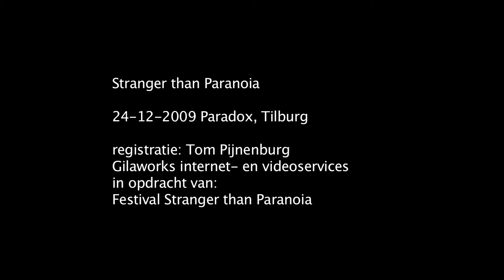van Kemenade Quintet, Angelo Verploegen